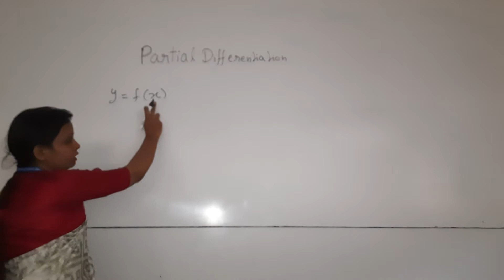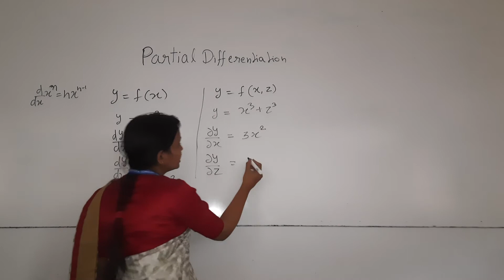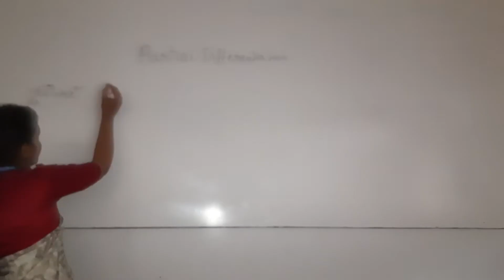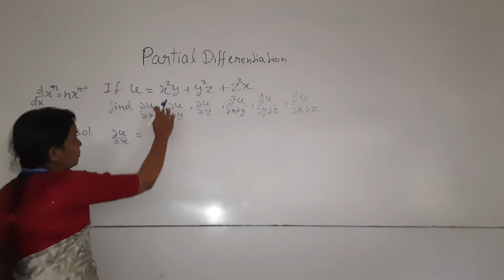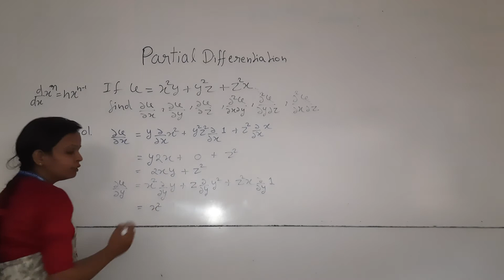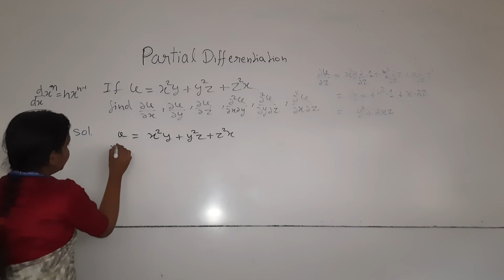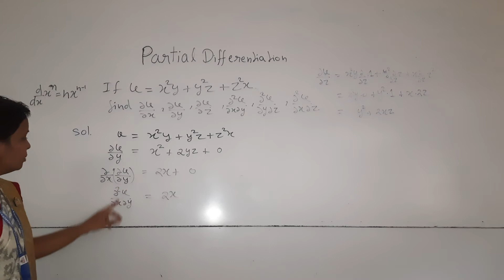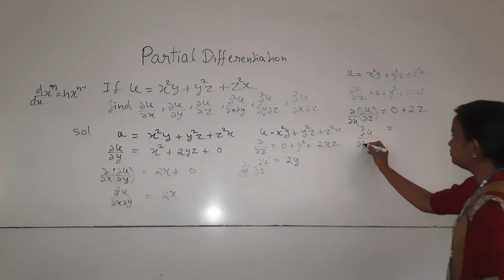Partial Differentiation by Dr. Sarla